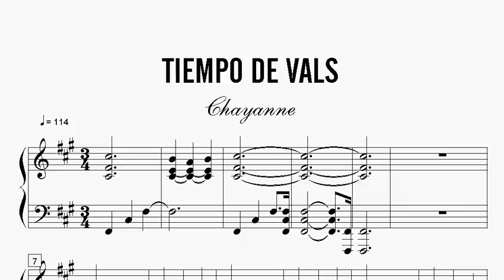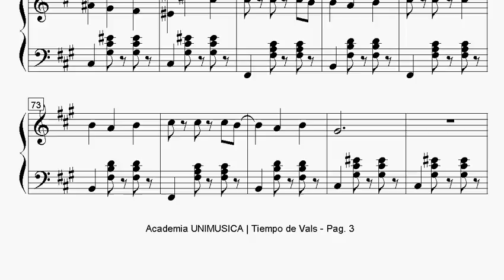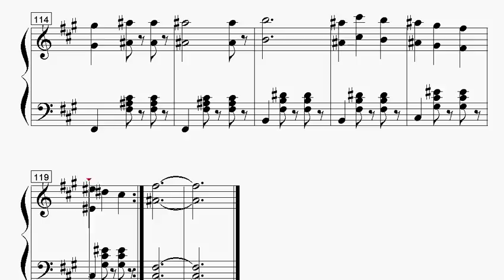Partitura: Chayanne - Tiempo de Vals | Clases de Produccion de Partituras